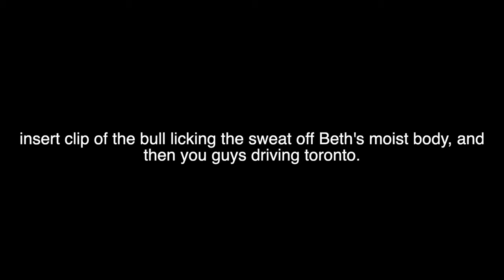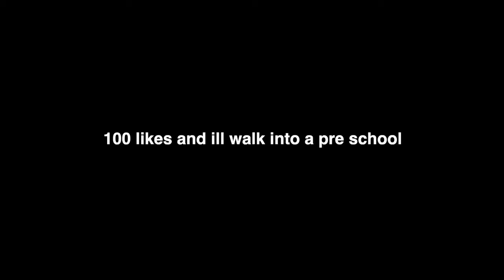Going To School With NO CLOTHES...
I attempted to walk around the campus of the biggest university in Canada wearing NOTHING, while also attempting to ride a bull intoxicated.

School prank, naked at school, I went to school naked, are all things found in this video!